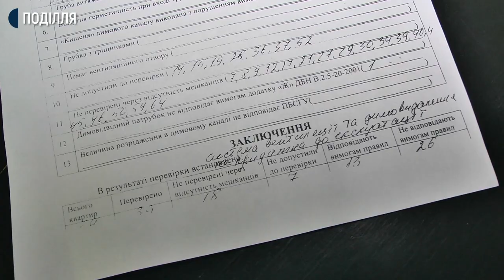Виявили порушення: жителям багатоповерхівки у Хмельницькому відключили газ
У Хмельницькому понад тиждень сидять без газу мешканці будинку на вулиці Кам’янецька, 65. Будинок стоїть по сусідству з багатоповерхівкою, де понад місяць тому, від отруєння чадним газом загинули двоє дітей. Блакитне паливо перекрили у зв'язку з рядом порушень, які зафіксували після планової перевірки.